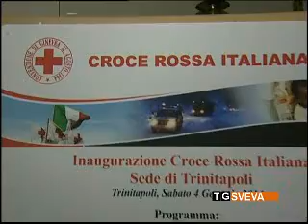Trinitapoli: inaugurata la nuova sezione della Croce Rossa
Cerimonia d'inaugurazione per la sezione di Trinitapoli della Croce Rossa. È il quinto presidio nella Provincia di Barletta-Andria-Trani.